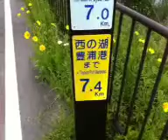【Ustream配信映像】5/26 10:19（近江八幡市）びわ湖１周カイツブリ行脚！